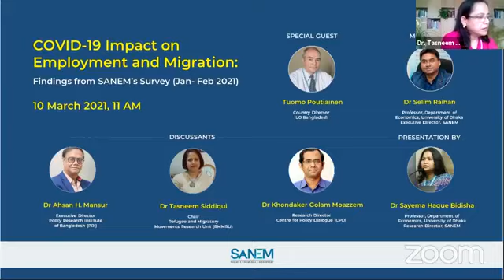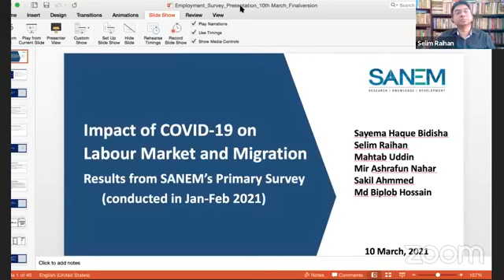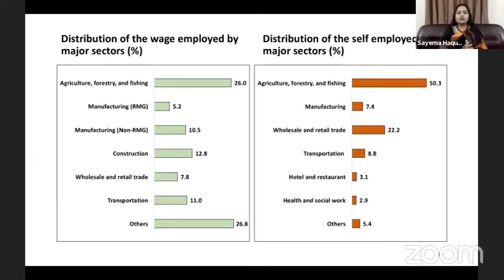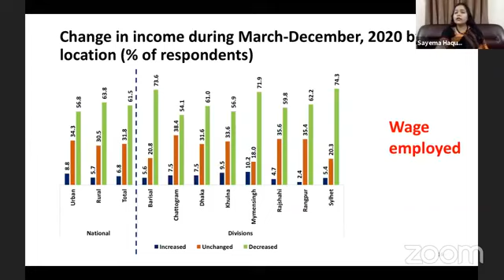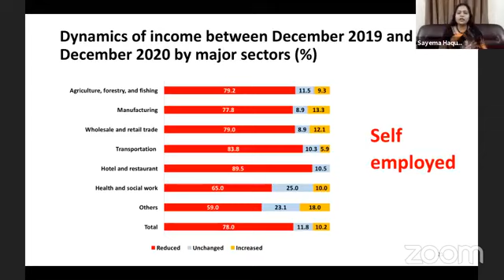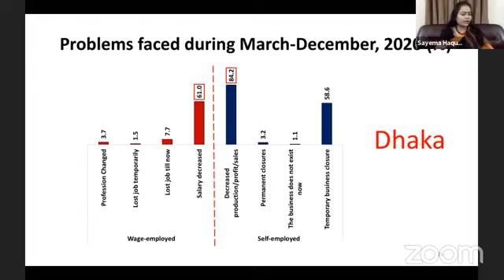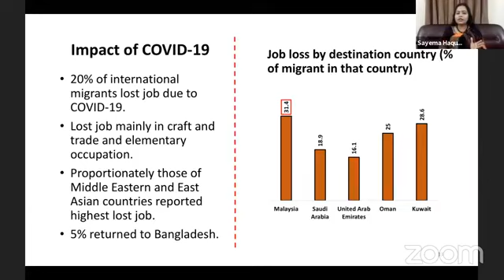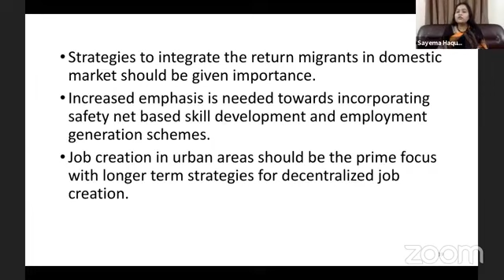COVID-19 Impact on Employment and Migration: Findings from SANEM's Survey conducted in Jan- Feb 2021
In order to provide insights into the labor market impacts of the ongoing pandemic, SANEM hosted a webinar on "COVID-19 Impact on Employment and Migration: Findings from SANEM's Survey" on 10 March 2021. Dr Sayema Haque Bidisha, Professor, Department of Economics, University of Dhaka and Research Director of SANEM, presented the findings of the survey. Mr Tuomo Poutiainen, Country Director, ILO Bangladesh, was present as the Special Guest and Dr Selim Raihan, Professor, Department of Economics, University of Dhaka and Executive Director of SANEM, moderated the webinar. Among the panelists were present: Dr Ahsan H. Mansur, Executive Director, Policy Research Institute of Bangladesh (PRI); Dr Tasneem Siddiqui, Professor in Political Science and Founding Chair, Refugee and Migratory Movements Research Unit (RMMRU), University of Dhaka; and Dr Khondaker Golam Moazzem, Research Director, Centre for Policy Dialogue (CPD). Researchers, economists, academicians, development practitioners, journalists and students from various backgrounds also joined the discussion.